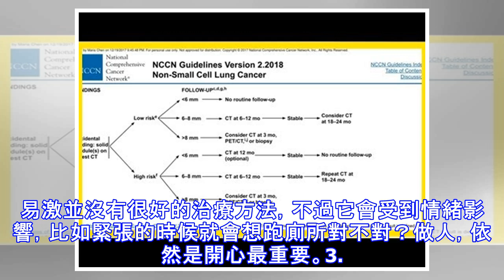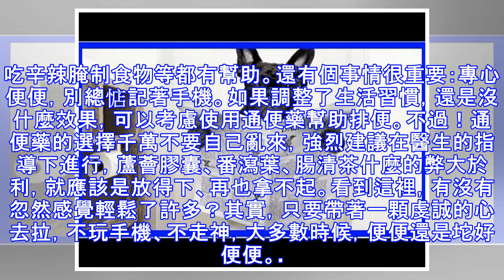多久拉一次便便算好？完美的便便，要滿足這 3 個標準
完美的便便 = 每天一次準時報到？完美的便便 = 金燦燦黃澄澄？完美的便便 = 不軟不硬的香蕉便？便便哭了，為何它被賦予如此多的期望？而便便真有一個「規範」的標準嗎？還是請專業醫師來解答吧！說起完美的便便，相信我，標準是有的，但比起坊間廣泛流傳的說法，醫學上對於「完美便便」的標準可寬鬆多了。大便形狀：這次有圖有真相根據專業上的布里斯託大便分型，正常的大便性狀應該是處於 3～5 之間，長得像香蕉或是香腸。當然，偶爾出現其他形狀的大便也是允許的。可要是大便形狀一直不正常，那就可能真的是身體也不正常了。該怎麼做，你們懂的。去醫院啊！便便顏色：棕黃色或金黃色正常便便的顏色是棕黃色或金黃色的。如果它變白...